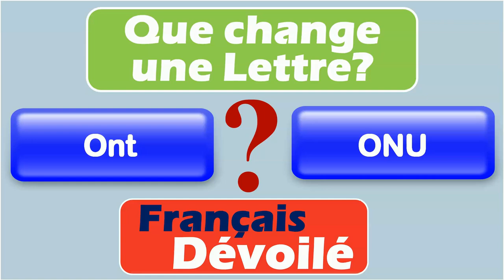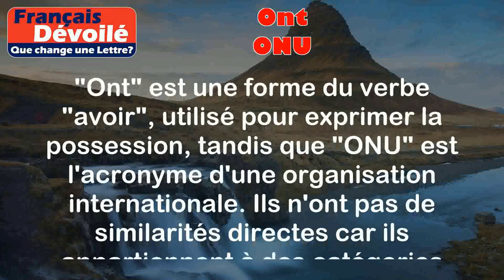Ont et ONU (Une Lettre)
Ont:
"Ont" est la troisième personne du pluriel du verbe "avoir" à l'indicatif présent. Il est utilisé pour exprimer la possession ou l'appartenance.

Exemples:
- Ils ont une belle maison.
- Nous avons deux chats.

ONU:
"ONU" est l'acronyme de l'Organisation des Nations Unies, une organisation internationale créée pour promouvoir la paix, la coopération et le développement entre les pays membres.

Exemples:
- L'ONU a adopté une résolution pour résoudre le conflit.
- Le secrétaire général de l'ONU a prononcé un discours lors de l'assemblée générale.

Différence:

La principale différence entre "ont" et "ONU" réside dans leur signification et leur utilisation. "Ont" est une forme du verbe "avoir", utilisé pour exprimer la possession, tandis que "ONU" est l'acronyme d'une organisation internationale. Ils n'ont pas de similarités directes car ils appartiennent à des catégories différentes de mots.